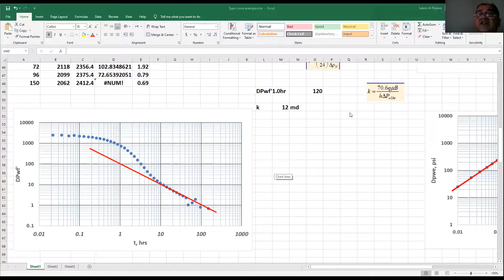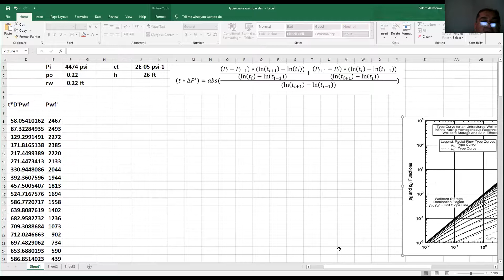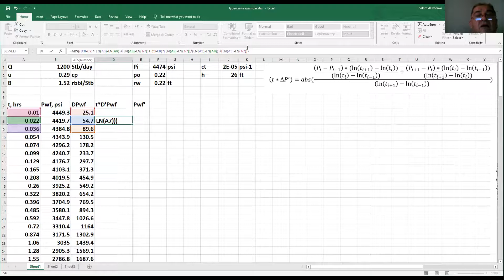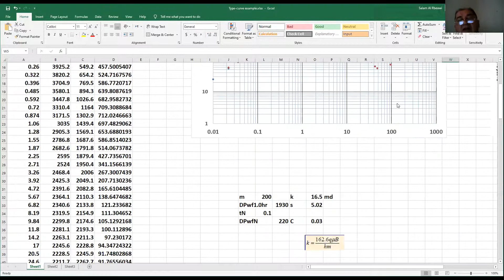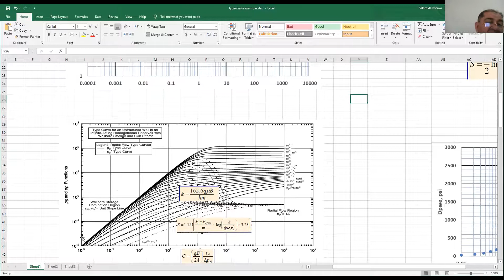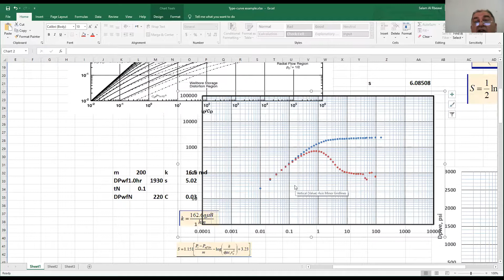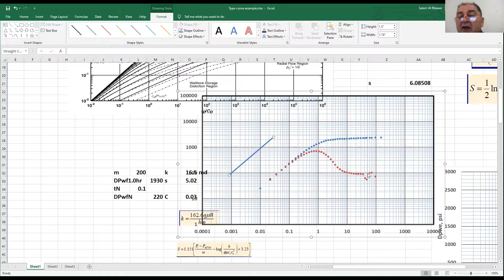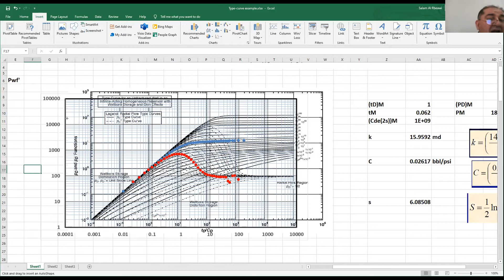Records of Monday, March 08, 2021